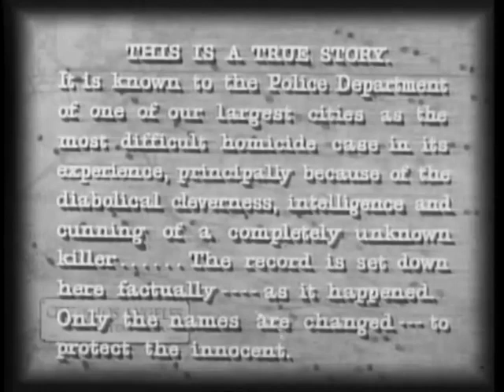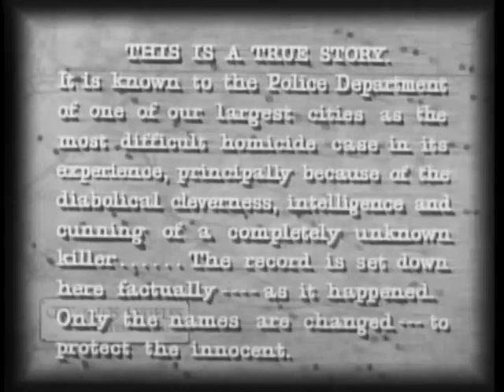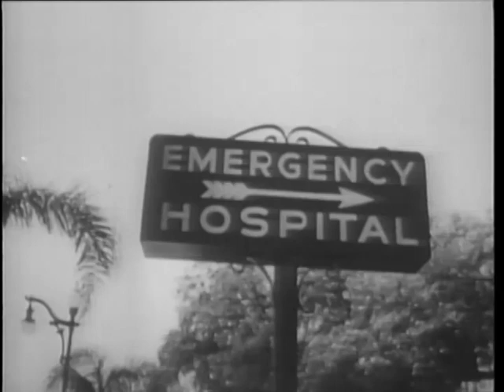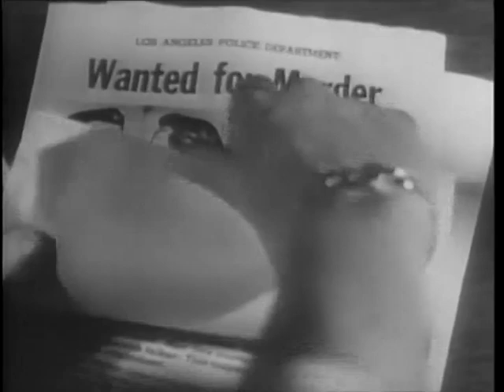He Walked By Night, L.A. Noir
“He Walked By Night” is great bit of documentary style film noir based on the true story of Erwin “Machine Gun” Walker's crime spree in 1945/6 claimed the life of LAPD officer Lt. Colin C. Forbes . Mr. Walker was a traumatized WW 2 veteran who was trying to perfect a ray gun that would melt all the weapons so there would be no more war. You can read the full story about him

There are a couple of other interesting sidebars to this movie. This was Jack Webb's first credited acting role and he struck up a friendship with the film's technical adviser, LAPD Sergeant Marty Wynn. This friendship would eventually lead to a little show called Dragnet which gave birth to the modern day TV police procedural.

The other interesting story behind the film is it's connection to the Chicago mob. Johnny Rosselli AKA “Handsome Johnny” was an associate of Al Capone's and was the Chicago outfits point man for the infamous Hollywood extortion scandal. The mob had taken over a major union and was using it to extort money from the studios. The scheme blew up and Rosselli along with most of the outfits upper echelon were sent to prison. They all got out on parole and when he returned to LA Johnny had to find honest work. So he got a job with the studio that made the movie. On this movie he was an (uncredited) producer as well as investor.

I came across this little story in a new book called “Handsome Johnny” written by Lee Server. It's a good read and the film is well worth watching , enjoy. For more looks at Los Angeles check out our LA playlist.